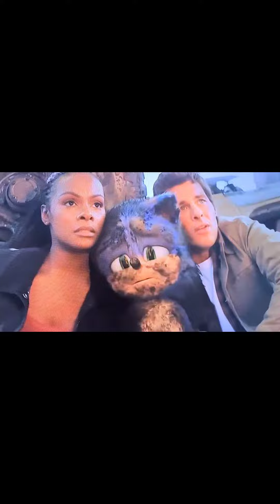S🅾️NIC aT 🆃🅷🅴 sPL💦💦 PaD